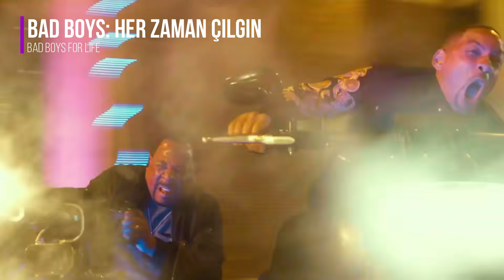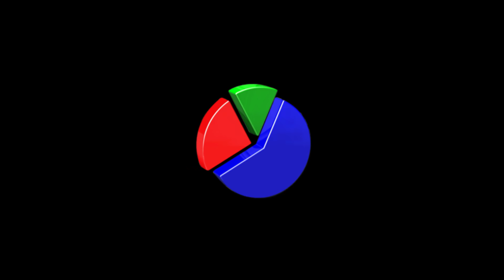YENİ FİLMLER 2020 HAFTA #4